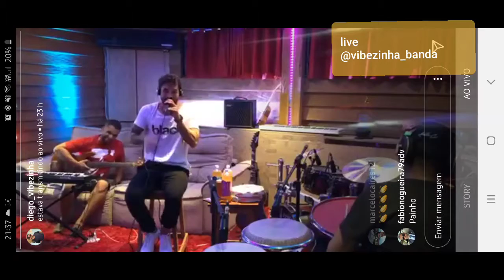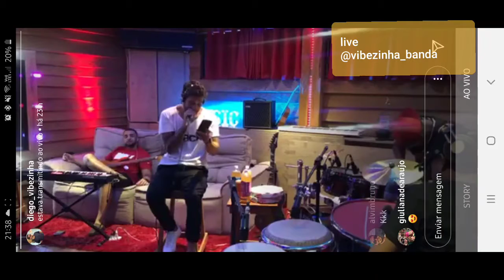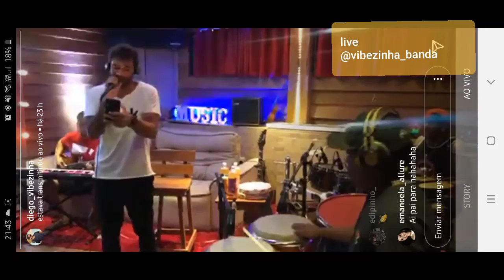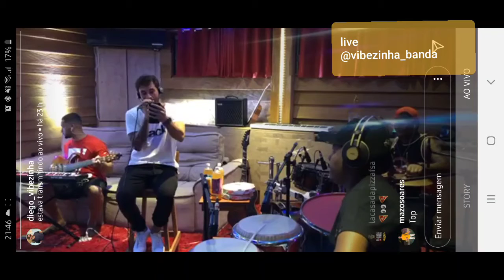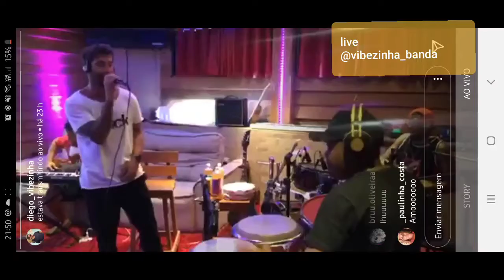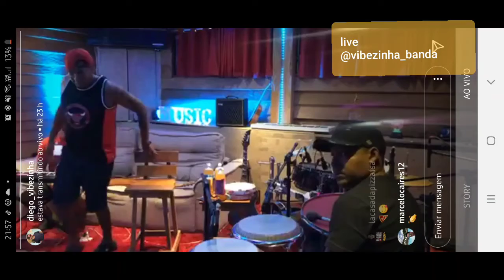Live vibezinha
Um pedaço do que rolou na live da banda vibezinha